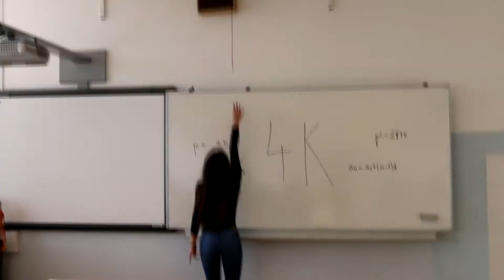Predstavitveni film 4.K oddelka programa Ustvarjalke modnih oblačil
Generacija 2016/2017 programa Ustvarjalke modnih oblačil v krajšem predstavitvenem filmu.

jason derulo - swalla (feat. Nicki Minaj & Ty dolla sign) (official music video)

popular sad vine audios (Hometown – twenty one pilots

sound effect pack ( record scrach)

in vivo feat. Leon – ona voli fudbalere

the weather girls - its raining man

Lady gaga - beautiful, dirty, rich

disturbed – the sound of silence

deadpool - get out the way